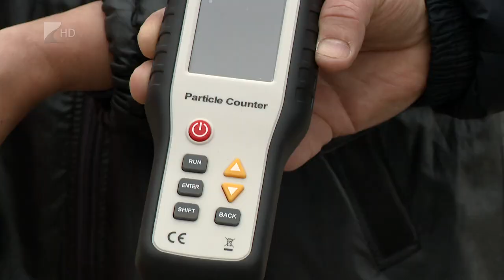A Föld Napja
A Föld napja alkalmából avattak figyelemfelkeltő táblát a nyíregyházi Orgonasíp Óvoda bejáratánál. A nyíregyházi Zöld Akciócsoport Állítsd le a motort! címmel hirdetett rajpályázatot tavaly, melynek nyertes alkotásából készült el az első ilyen tábla. A szervezet célja, hogy felhívja az oktatási és nevelési intézmények mellett várakozó szülők figyelmét a járó motorral várakozás káros hatásaira.